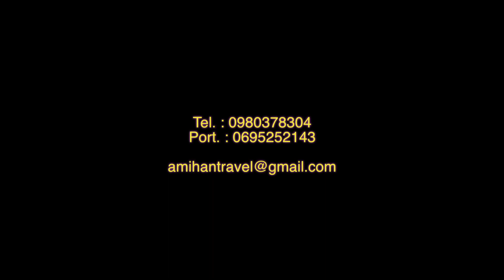AMIHAN Travel Agency